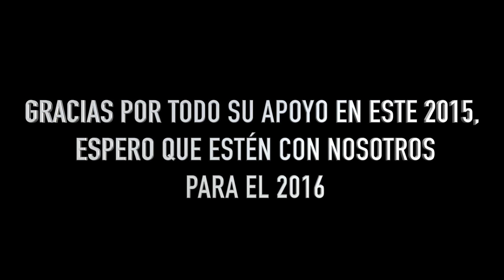FELIZ AÑO NUEVO!!!!